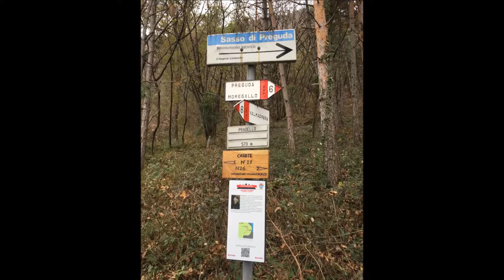Moregallo (triangolo lariano) - 22 novembre 2018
Da Valmadrera  al Sasso Preguda e alla cima del Moregallo